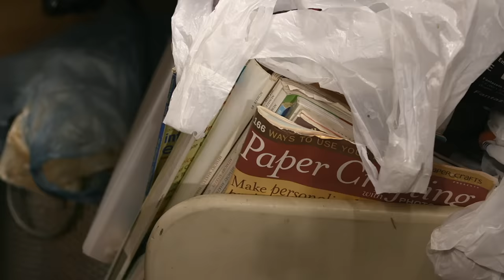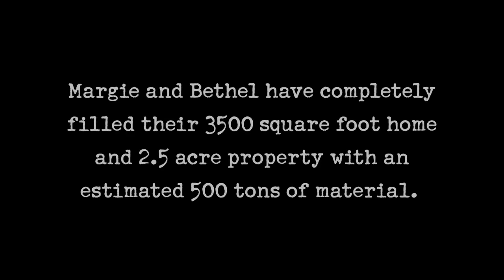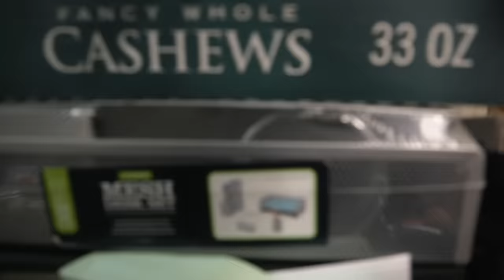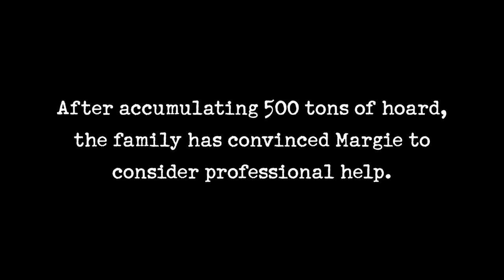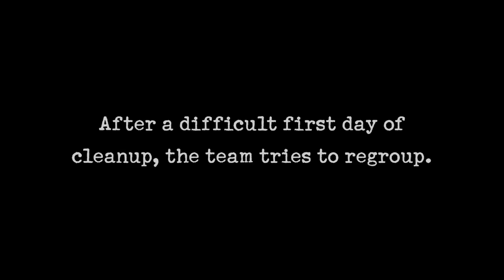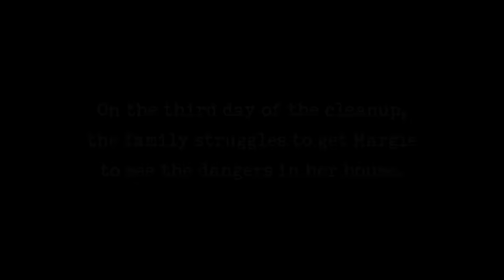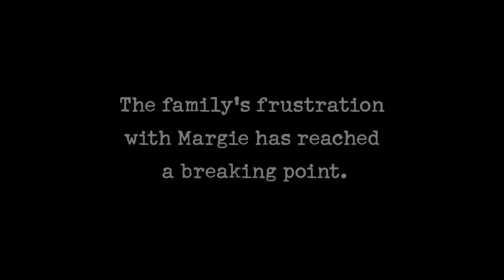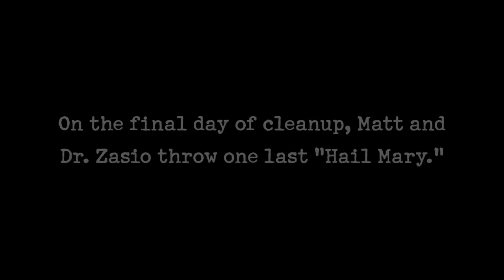Hoarders: 500 TONS Of Hoard Over 2.5 Acres Tears Family Apart | A&E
A hoard that spans over 2.5 acres is breaking this family apart in Season 12, Episode 7, "Margie".